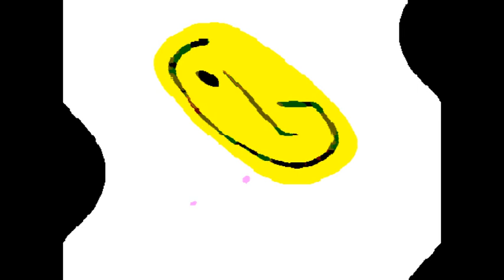LG Logo 1995 In Hankstar Major